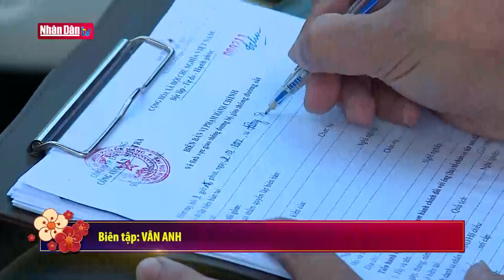Số ca cấp cứu liên quan đến TNGT giảm 15%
Số ca cấp cứu liên quan đến TNGT giảm 15% | Truyền Hình Nhân Dân
1. Dự Báo Thời Tiết Hôm Nay